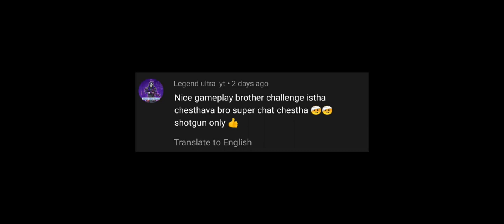Solo vs Squad లో ఎలా 1 vs 4 చెయ్యాలి ? BGMI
This video is about how to do 1vs4 in bgmi telugu by andhra vala Shotgun 1vs4 explanation how to do 1vs4 solo vs squad bgami telugu

Hey Brother's and Sisters
I am Andhra Vala AKA [ ManoJ ]
Age ÷ 23
From ÷ Ongole { AP }

Thanks For Checking Discription❤️
Device ÷ Iphone 11
FD ÷ 5+
Claw ÷ 4 Finger + Always Gyro
ING ÷ KF々KING
Clan ÷ KING FISHERS